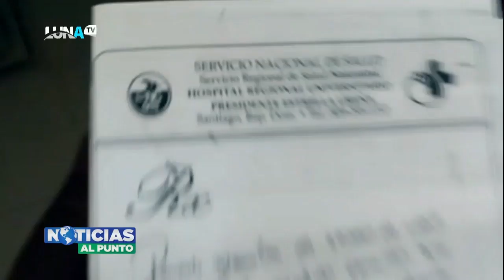Dos hombres sufren intoxicación tras ingerir comida envenenada en la carcelita del palacio, Santiago